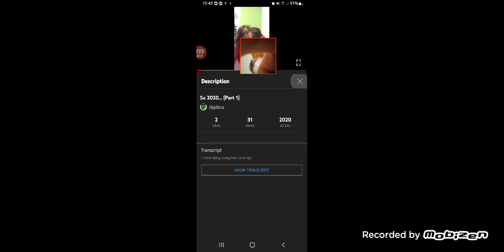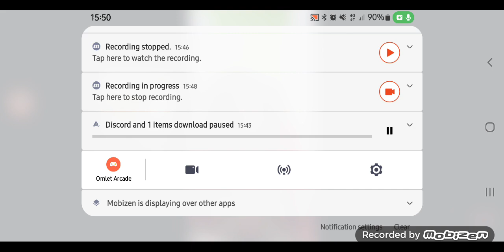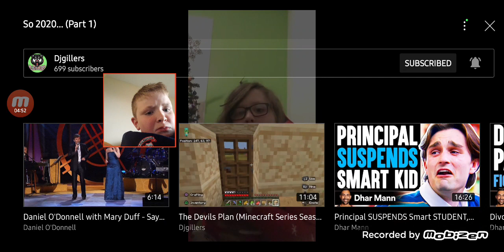Reacting To Djgillers “2020” Video